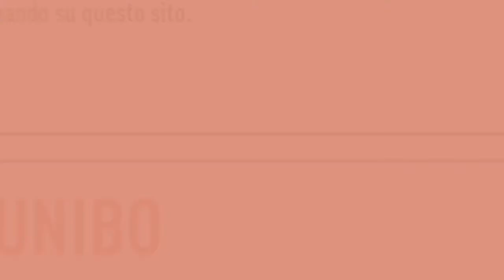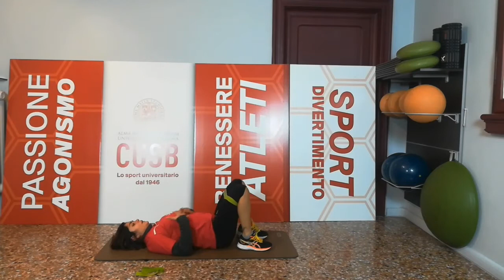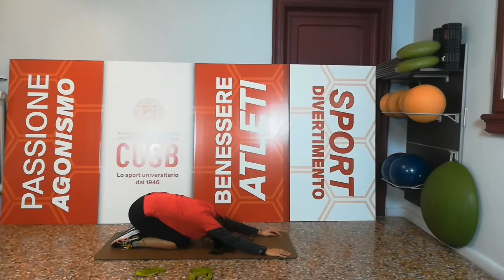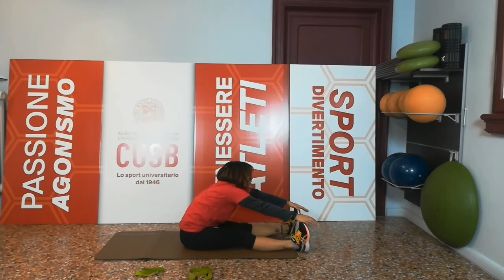Allenamento di tonificazione - Lezione di GAG (GAMBE, ADDOMINALI, GLUTEI)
Lezione efficace per migliorare il tono di gambe, addominali e glutei. Tonifica quei punti del distretto inferiore del corpo in cui si addensa l’adipe e ottimizza al contempo la microcircolazione delle gambe.

▪  Master Trainer Camilla Vanucci

➤ "Allenati con Unibo" è anche LIVE STREAMING, con corsi in diretta per gli appassionati di Pilates, Tessuti aerei, Aikido, Yoga, Krav Maga

➤ OUTDOOR con Miniclass all’aperto nel pieno rispetto di tutte
le disposizioni di distanziamento e di sicurezza antiCovid-19.

Scopri il progetto ALLENATI CON UNIBO e segui la playlist su Youtube, dal lunedì al venerdì alle 18:30.